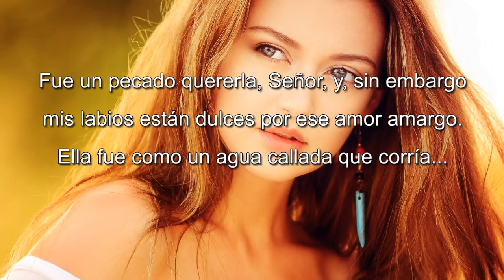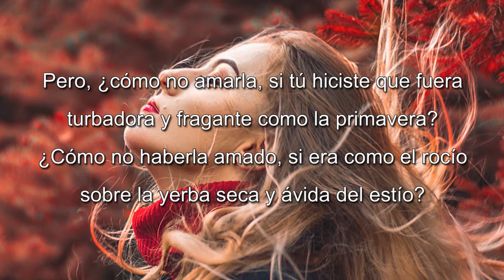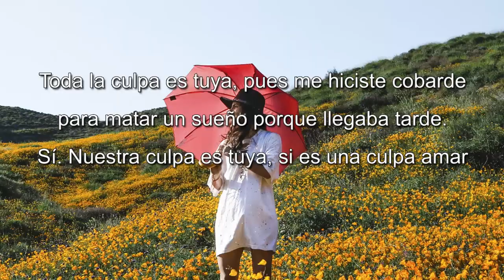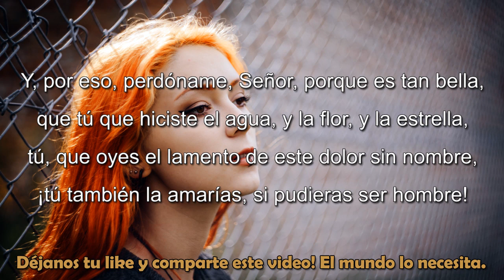OTRA GENIALIDAD DE JOSÉ ÁNGEL BUESA - Poema de la culpa - Voz FENETÉ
POEMA DE LA CULPA – José Ángel Buesa

Yo la amé, y era de otro, que también la quería.
Perdónala Señor, porque la culpa es mía.
Después de haber besado sus cabellos de trigo,
nada importa la culpa, pues no importa el castigo.
Fue un pecado quererla, Señor, y, sin embargo
mis labios están dulces por ese amor amargo.
Ella fue como un agua callada que corría...
Si es culpa tener sed, toda la culpa es mía.
Perdónala Señor, tú que le diste a ella
su frescura de lluvia y esplendor de estrella.
Su alma era transparente como un vaso vacío.
Yo lo llené de amor. Todo el pecado es mío.
Pero, ¿cómo no amarla, si tú hiciste que fuera
turbadora y fragante como la primavera?
¿Cómo no haberla amado, si era como el rocío
sobre la yerba seca y ávida del estío?
Traté de rechazarla, Señor, inútilmente,
como un surco que intenta rechazar la simiente.
Era de otro. Era de otro, que no la merecía,
y por eso, en sus brazos, seguía siendo mía.
Era de otro, Señor. Pero hay cosas sin dueño:
Las rosas y los ríos, y el amor y el ensueño.
Y ella me dio su amor como se da una rosa,
como quien lo da todo, dando tan poca cosa...
Una embriaguez extraña nos venció poco a poco:
ella no fue culpable, Señor... ¡ni yo tampoco!
La culpa es toda tuya, porque la hiciste bella
y me diste los ojos para mirarla a ella.
Toda la culpa es tuya, pues me hiciste cobarde
para matar un sueño porque llegaba tarde.
Sí. Nuestra culpa es tuya, si es una culpa amar
y si es culpable un río cuando corre hacia el mar.
Es tan bella, Señor, y es tan suave, y tan clara,
que sería un pecado mayor si no la amara.
Y, por eso, perdóname, Señor, porque es tan bella,
que tú que hiciste el agua, y la flor, y la estrella,
tú, que oyes el lamento de este dolor sin nombre,
¡tú también la amarías, si pudieras ser hombre!